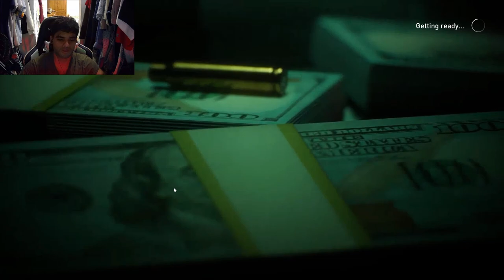PAYDAY 3 But I've Never Played A Payday Game Before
The video was a lot longer but the recording was corrupted so we just uploaded the first Heist we did. I really had never played Payday before so I apologize for probably frustrating anyone watching lol.

✔️ Turn on Notifications for Youtube and also TWITCH so You can know when we are live. We play almost every day!

✔️ Sorry if you don't speak spanish, we kind of speak spanglish in our videos. We are going to start adding subtitles from now on 😂

✔️Sit Back and Watch...